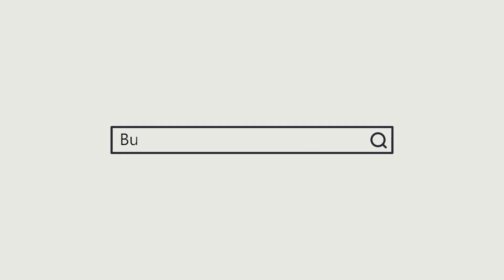Cara Gak Pernah Kehabisan Ide Bikin Konten ft. Antonio Kohar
KREATALK! with Superbuddies kali ini kita kedatangan Antonio Kohar, seorang freelance photographer, videographer dan content creator yang konten apiknya bisa Buddies lihat di @DKohar_

Di podcast kali ini, Kohar akan berbagi informasi mengenai kehidupan sebagai seorang freelancer dan digital creator. Ada tips-tips tentang cara tidak pernah kehabisan ide konten, membagi waktu, dan bagaimana selalu konsisten membuat konten kreatif.

Penasaran? Nonton aja ya videonya Buddies!